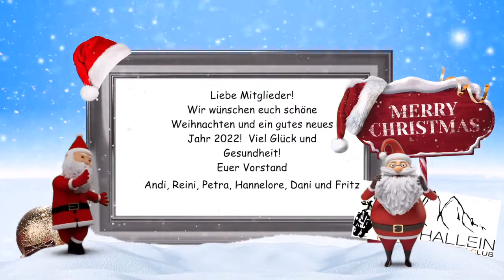Merry Christmas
Der FTC Hallein wünscht allen seinen Mitgliedern fröhliche Weihnachten und einen guten Rutsch ins Jahr 22.